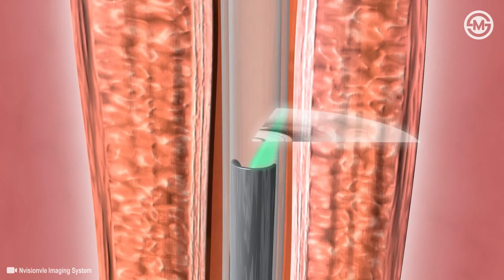High-precision tiniest Endoscopic Optical Coherence Tomography (OCT)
Optical Coherence Tomography (OCT) or Volumetric Laser Endomicroscopy (VLE) transmits infrared light into tissue, measures back-reflected light from the tissue microstructure to see beneath the surface and providing physicians with comprehensive volumetric high resolution images of the esophagus and bile duct in real-time.